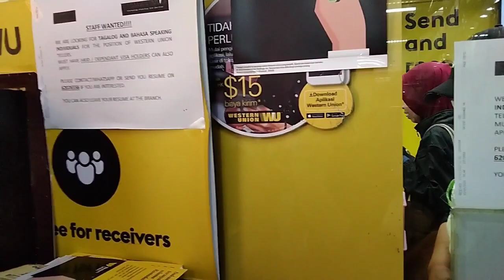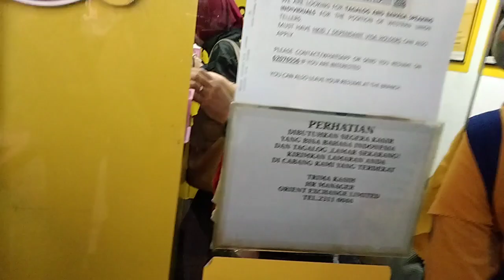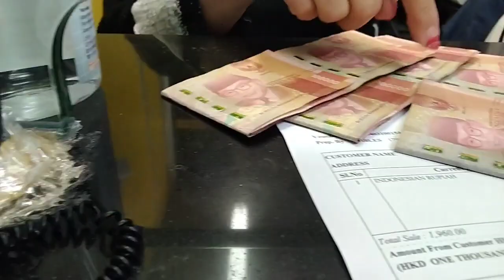TUKAR UANG DOLAR KE RUPIAH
hai guys vidoi ini lanjutan vlog yg kemarin bongkar celengan,kali ini uang celengan dolar saya mau tuker ke rupiah guys jadinya lumayan banyak guys 3 juta setengah lumayan buat bekal saat mudik